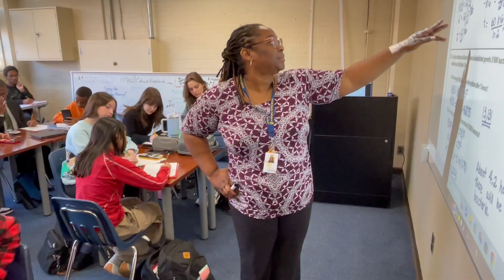Principal for a Day 2023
David Wilensky from Boom Supersonic shadows principal Cheri Keels at the STEM Early College at NC A&T as part of Guilford Education Alliance's annual 'Principal for a Day' event.